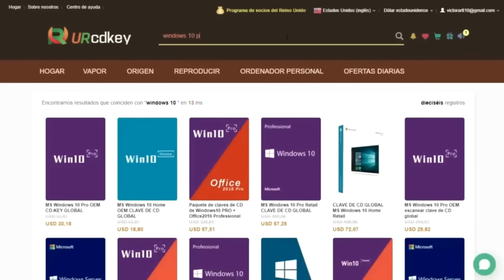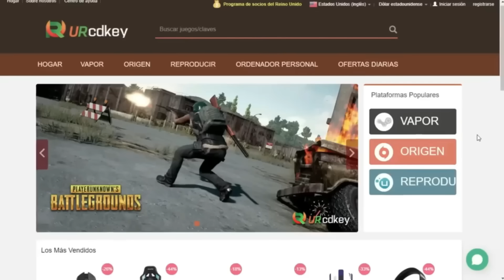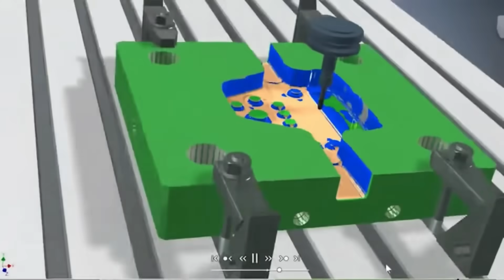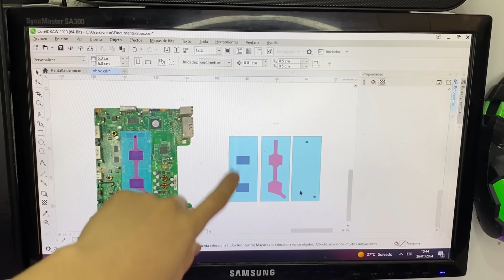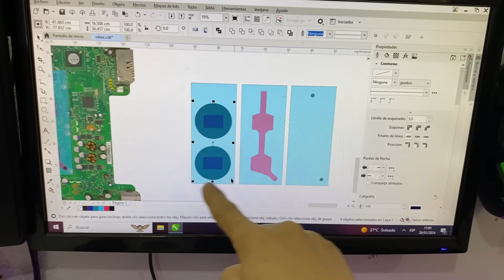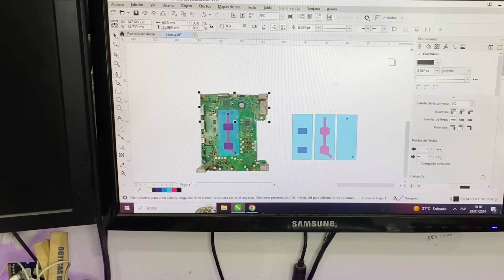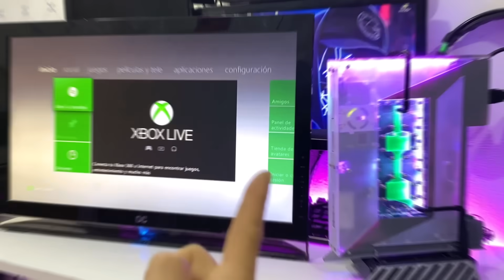Fabriqué la Xbox 360 definitiva. (Enfriada por agua)